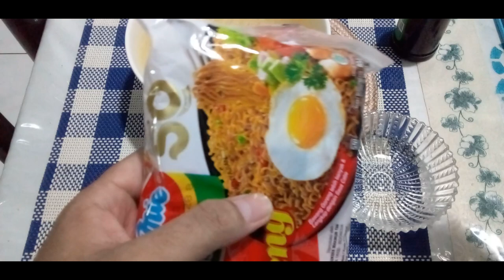Makan Indomie dingin-dingin!? 🥶 Cara terbaru nikmatin Indomie, dijamin nagih! 🤤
Music: "Japanese restaurant music (No Copyright) "Kaga" Koto, Zen [Free BGM]" by @japanesemusicmoji

Hai teman-teman, siapa sih yang gak suka makan Indomie? Semua pasti suka doong~
Mulai dari mie goreng/kuah biasa sampai kreasi-kreasi seperti martabak Indomie, Indomie saos mentai, dll., kita semua tahu bahwa makanan sejuta umat ini bisa dimodifikasi sesuai selera. Tapi pernah gak kalian makan Indomie dingin begini? Pastinya penasaran dong 👀
Penyajian dingin ini terinspirasi dari mie soumen dari Jepang, yang umumnya disajikan dingin di musim panas dengan saus/bumbu yang terpisah.